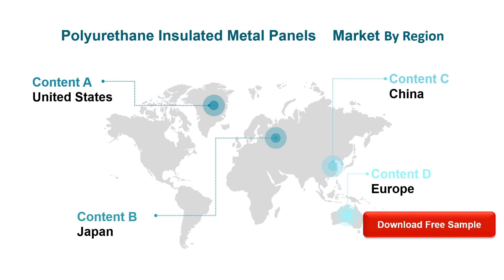Polyurethane Insulated Metal Panels Market Insights and Forecast to 2026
Polyurethane Insulated Metal Panels market is segmented by Type, and by Application. Players, stakeholders, and other participants in the global Polyurethane Insulated Metal Panels market will be able to gain the upper hand as they use the report as a powerful resource.